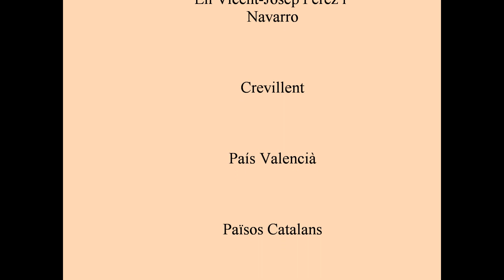El Manolo el Cabrera, XLII, 2a part, Crevillent, 4/11/2007